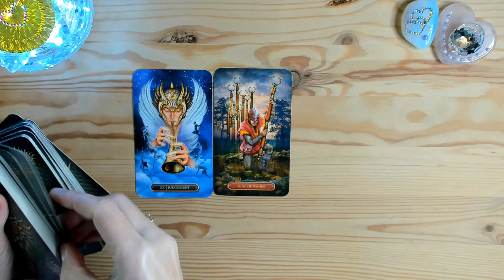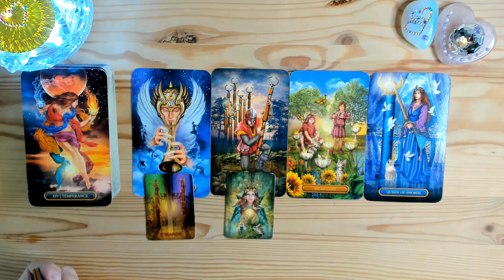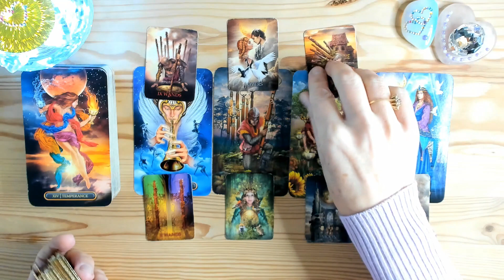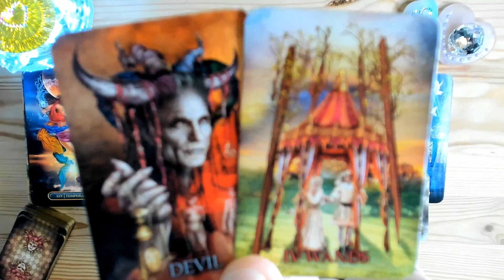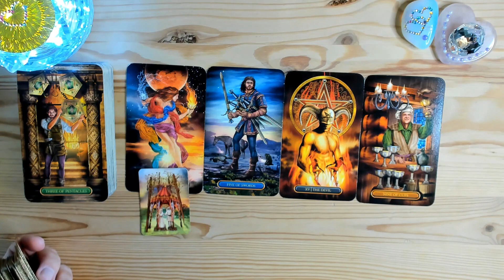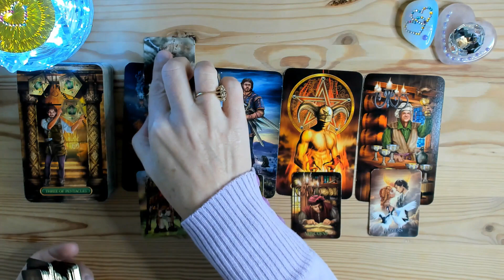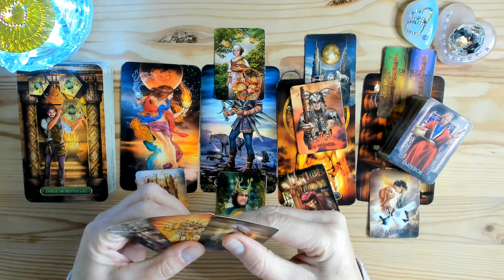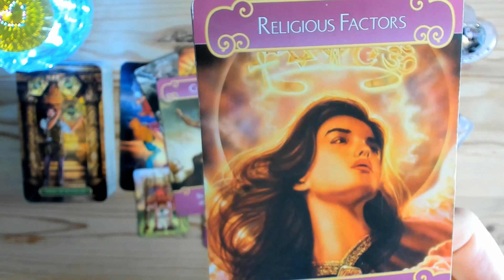PESTI FEBRUARIE 2022 ~ SURPRIZA, SURPRIZELOR!!!🎊😎🙈